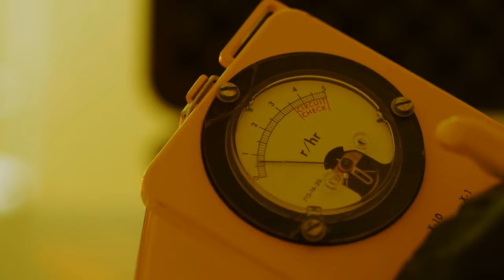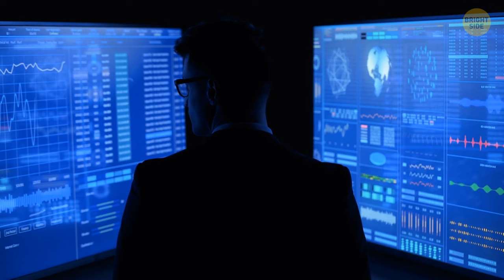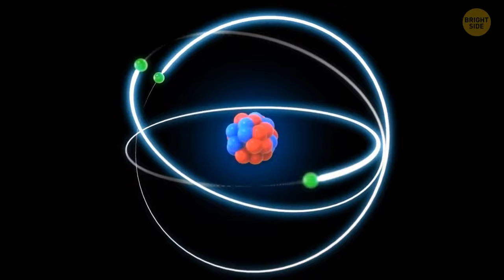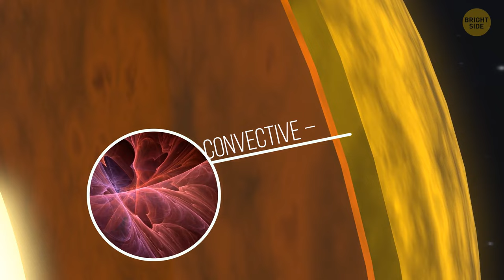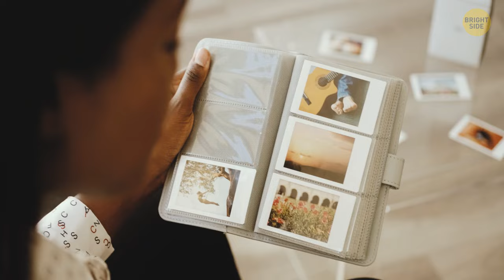a Few seconds on Mercury. What will happen to the human body?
In this short video, we'll talk about what will happen to the human body if we were to spend a few seconds on Mercury. We'll talk about how temperature will change, what the effects will be on the human brain and nervous system, and more!

If you're wondering what will happen to the human body if we spend a few seconds on Mercury, then this video is for you! We'll talk about how temperature will change, what the effects will be on the human brain and nervous system, and more. So watch and learn!